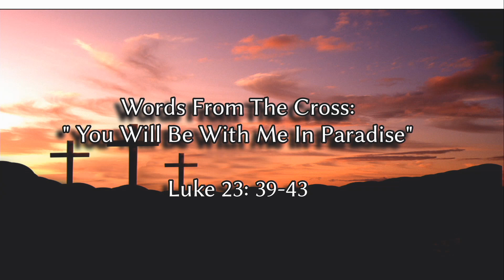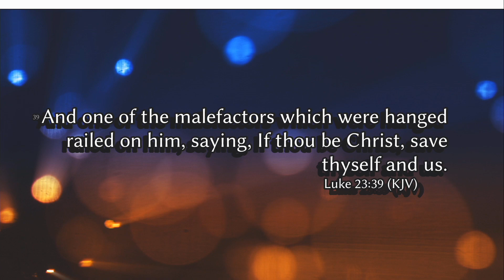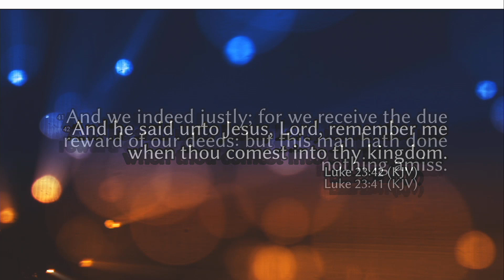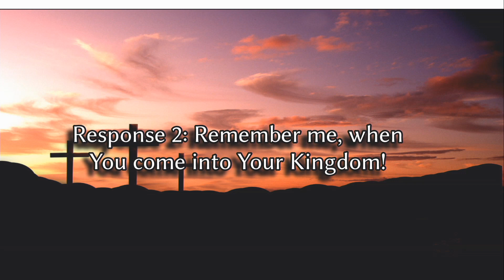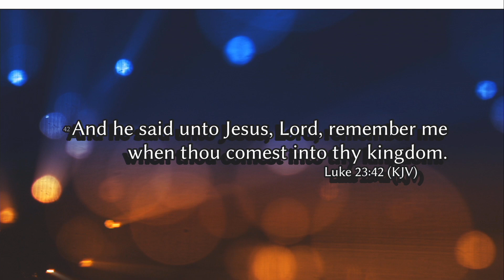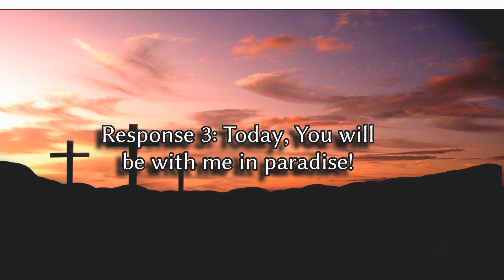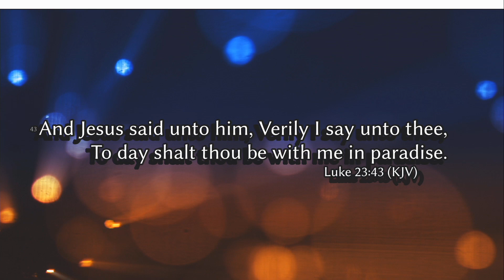Words From The Cross | "You Will Be With Me In Paradise"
Thank you for joining in!